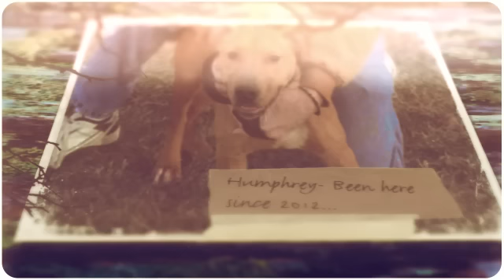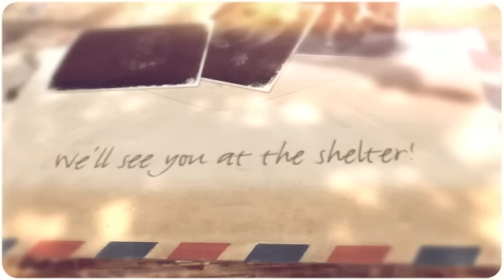Long term dogs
The dogs featured in this video have been at Macon County Animal Control & Care Center for at least six months.  Some have been there as long as 2012.  Be a part of saving their lives!

For information about adopting or questions about any of our pets, contact an adoption coordinator at (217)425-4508 ext 4.  We are open M-F 12-5 p.m. and Saturdays 12-4 p.m.

We'll see you at the shelter!